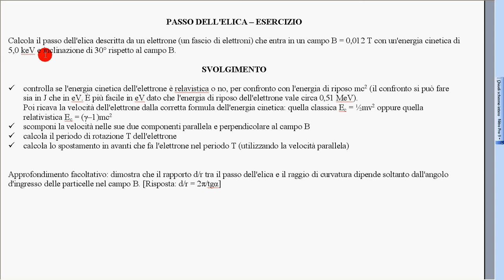12b passo elica esercizio